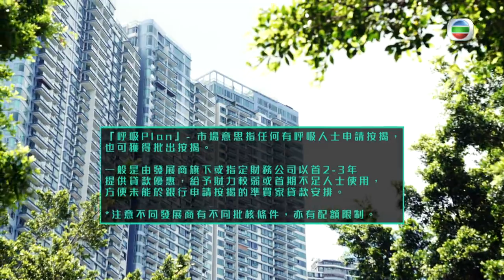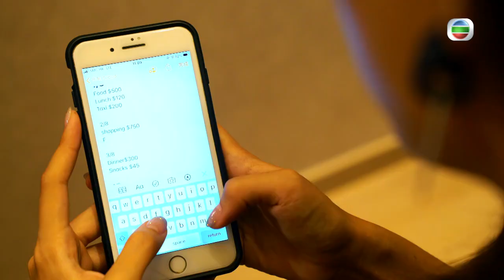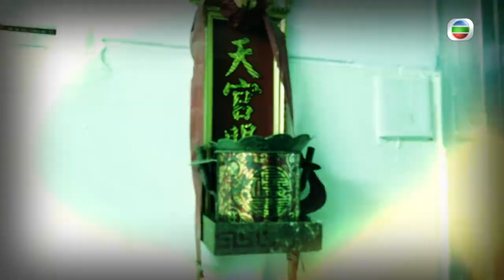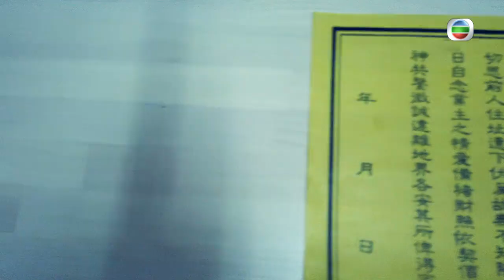楊潮凱成功靠太太 一手樓、二手樓之抉擇 | 我要做業主 SR1 #06 | 楊潮凱、陳約臨、胡諾言、林秀怡、彭慧中 | 粵語中字 | TVB 2020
人生無目標就如鹹魚一樣，但問起大部份香港人的目標，「上樓」必是其中一項。有樓住仍未夠，最好是能夠「上車」做業主！節目訪問地產界人士、置業投資達人、按揭專家，了解入市時機及招數，以至請教堪輿學家，多角度提供買樓攻略。「星級」業主肥媽、馮盈盈、翟威廉、鄭世豪、楊潮凱等重提入市血汗史，也有真實個案業主分享經驗，一個想法，一個決定，足以影響手上樓盤價值！即使是「後生仔」亦有辦法上車，有何特別條件？

主演：胡諾言、林秀怡、彭慧中